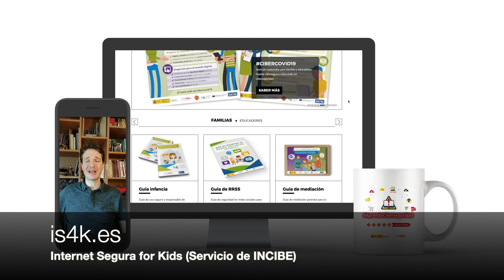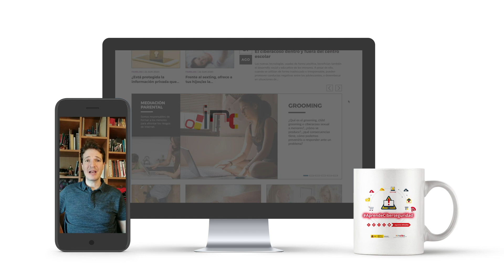¿Qué es el sexting? | AprendeCiberseguridad con INCIBE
El sexting es una práctica de riesgo que consiste en el envío de fotografías o vídeos producidos por uno mismo con connotación sexual a través del teléfono móvil u otro dispositivo con conexión a Internet.